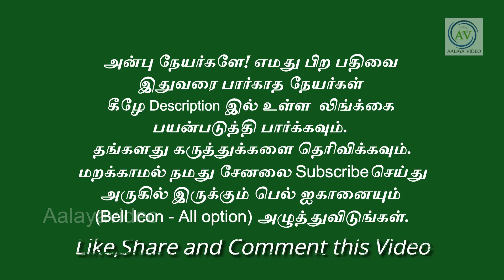3 சிறப்புகளுடன் ஆடி அமாவாசை! தவறாமல் செய்யுங்கள் அனைவரும் ஆசி பெறுங்கள்! Periyava